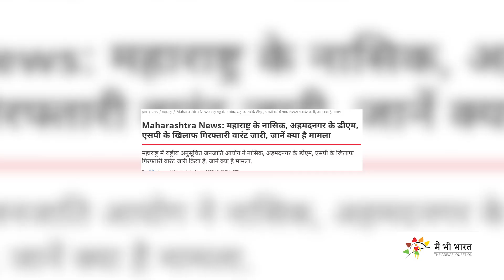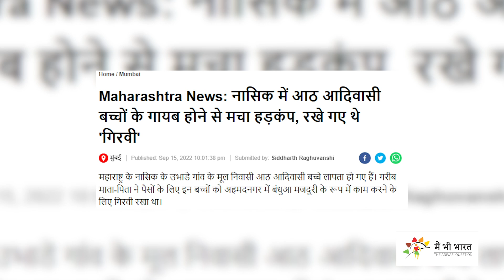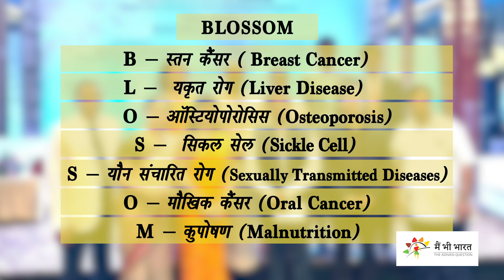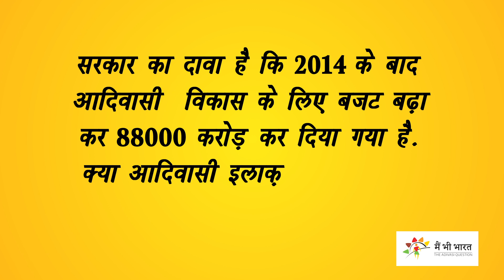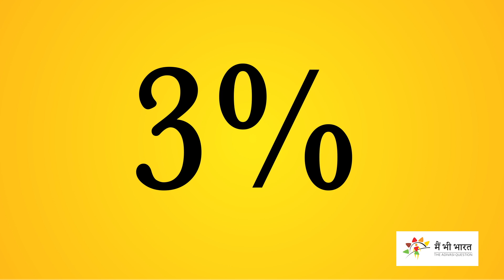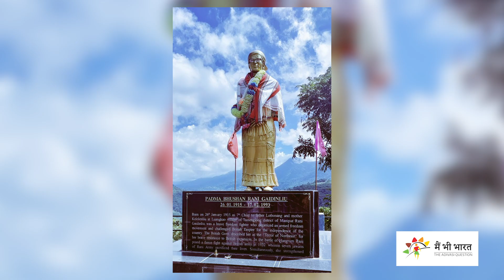मध्य प्रदेश में 4000 आदिवासियों ने किया प्रदर्शन, क्यों एसपी और डीएम होंगे गिरफ्तार | Adivasi Daily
Adivasi Daily is the news bulletin of Main Bhi Bharat. In today's Episode watch Burhanpur tribal protest in MP. Budget 2023 for Tribals, Tribal heroes.

मैं भी भारत के न्यूज बुलेटिन आदिवासी डेली में देखिए महाराष्ट में मानव तस्करी की बड़ी खबर,अनुसूचित जनजाति आयोग ने आला अधिकारियों के खिलाफ जारी किया गिरफ्तारी वारंट, मध्यप्रदेश में 4 हजार आदिवासियों ने कलेक्ट्रैट पर किया प्रदर्शन. महाराष्ट्र के 4 जिलों में लग रहे आदिवासियों के लिए स्वास्थय कैंप. MBB POLL में जानेंगे आदिवासी कल्याण के नाम पर सरकार के दावों की सच्चाई